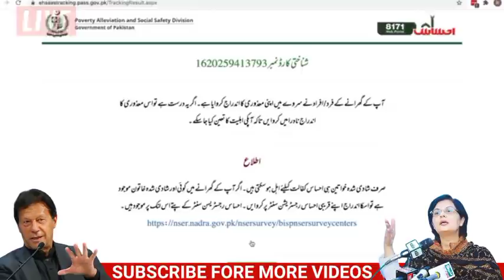Ehsaas program new policy 2022|Ehsaas program registration|ehsas program